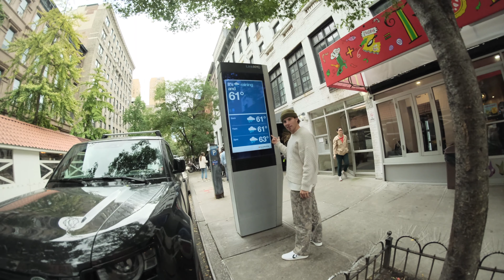florida man first time nyc / 2023 oct 7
a florida man goes to nyc for the first time

oct 2023